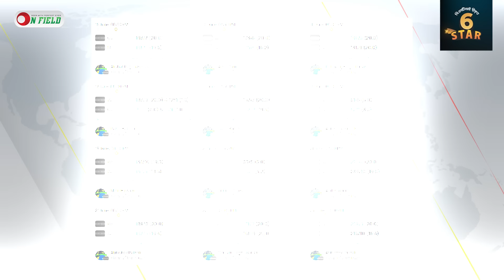গোয়ালিয়রের পিচ কেমন হবে? দিনে ৫১৯ রান হয়েছে এই পিচে || On Field 2024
𝐇𝐎𝐒𝐓
𝙎𝙮𝙚𝙙 𝘼𝙗𝙞𝙙 𝙃𝙪𝙨𝙨𝙖𝙞𝙣 𝙎𝙖𝙢𝙞
1st DIV. Cricketer and Cricket Analyst

𝐏𝐫𝐨𝐝𝐮𝐜𝐭𝐢𝐨𝐧
ON FIELD

𝐏𝐫𝐨𝐝𝐮𝐜𝐭𝐢𝐨𝐧 𝐓𝐞𝐚𝐦
𝐂𝐚𝐦𝐞𝐫𝐚𝐦𝐚𝐧       Shishir Sarker